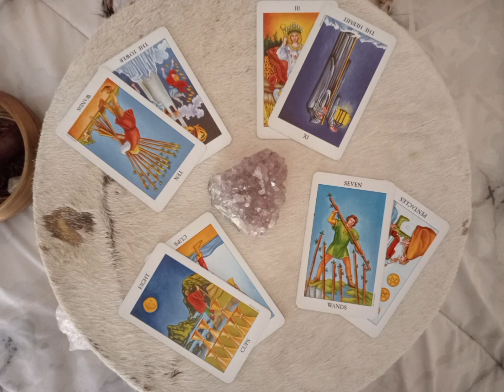Molaetsa wa beke 4 September 2023